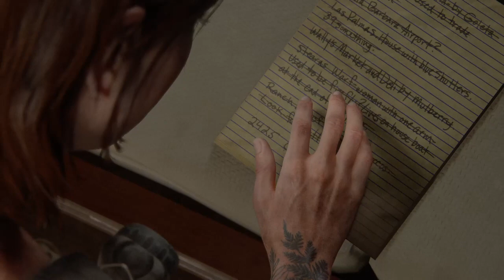The Last Of Us II Part 36(Finale Part 2)